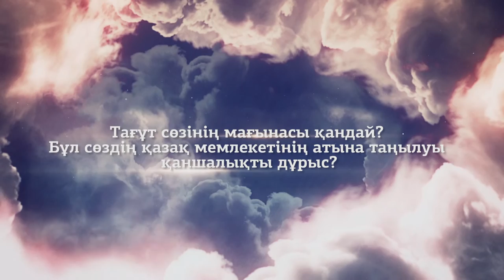Ислам. Тағұт сөзі және қазақ мемлекеті